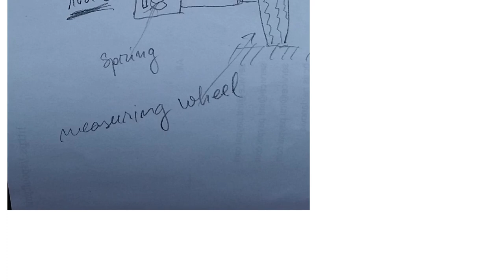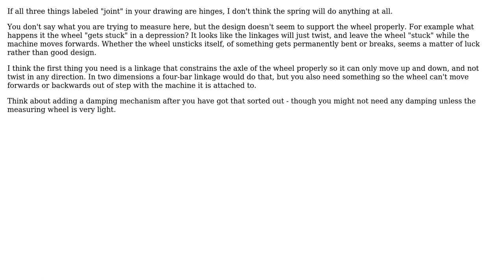Engineering: shock absorbing rigid joint (2 Solutions!!)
Engineering: shock absorbing rigid joint

With thanks & praise to God, and with thanks to the many people who have made this project possible! | Content (except music & images) licensed under CC BY-SA | Music | Images & others | With thanks to user kellogs user kamran user alephzero and the Stack Exchange Network Trademarks are property of their respective owners. You are responsible for your own actions.